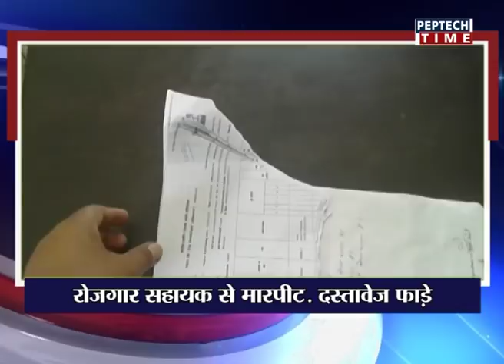NEWS PER HOUR-04PM DATE 27/04/2018